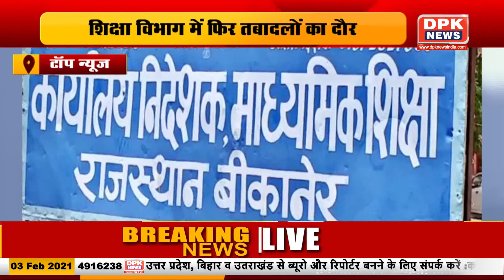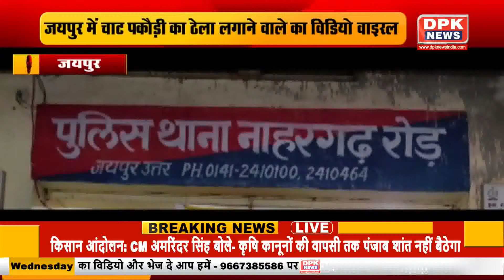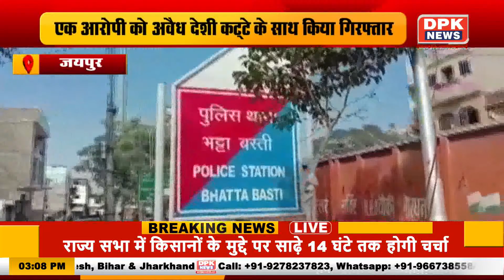देखिये आज की तमाम बड़ी खबरे | Today News Update | 03.02.2021 | DPK NEWS